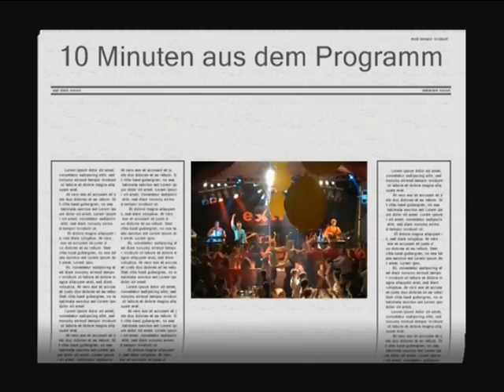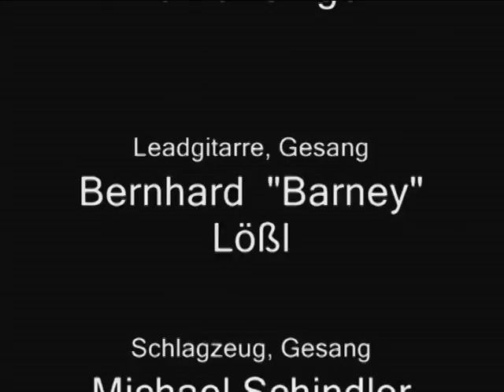Extra dieband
Live Mitschnitt Extra die band